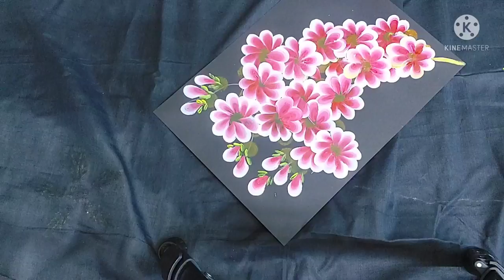One stroke flower painting /acrylic flower painting /cherry blossom / fabric painting/saree painting